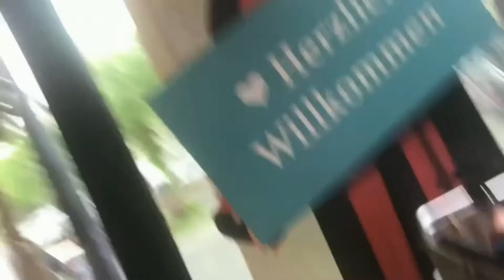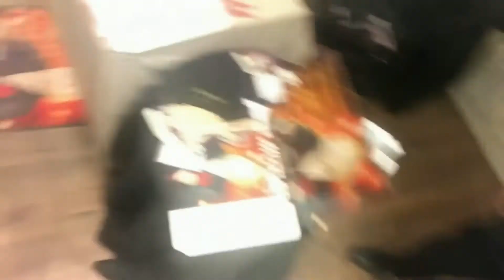Tine im Homedress-Store (Berlin-Friedrichshagen)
Video-Selbstversuch der Wittlerin mit einem Selfie-Stick: Tine zeigt Euch ihre zweite Heimat, das Homedress-Store in Berlin-Friedrichshagen. Damit auch Ihr sagen könnt: "Und schön is!" :-) Besucht Tine Wittler auch in ihrem Heimathafen in Hamburg, dem Kulturzentrum parallelwe.lt KULTURGUT, DRINKS & SPEISEN. Livetermine und Aktuelles von & mit Tine unter tinewittler.de